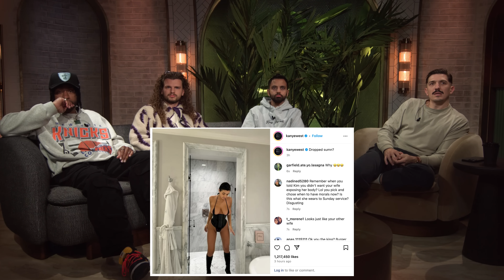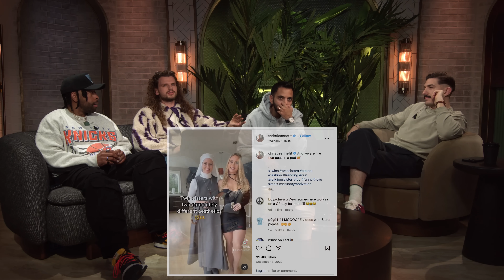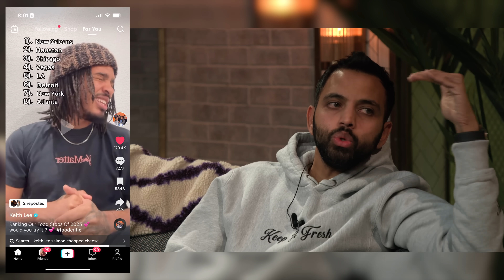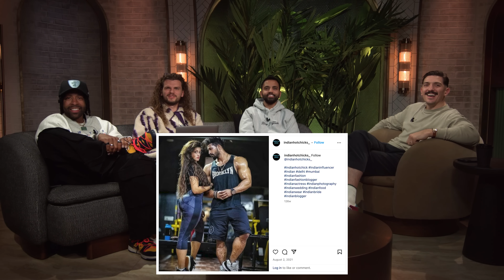Trump Banned from Election, Epstein’s List To Be Revealed, & Gypsy Rose is FREE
Yerrrrr, first one of 2024 and WE BACK BABY - had to discuss some of things that popped up while we were on break like Kanye's new apology, Louis Vuitton selling extra leg, Simone Bile's husband being the REAL prize, Andrew's newfound Christianity, & much much more. INDULGE and HAPPY NEW YEAR

00:00 Christianity really is the best
12:28 Christian Bangers + Christ will make you taller
22:21 Christianity copied Hinduism
27:11 Black people made Christ swaggy
28:01 Internet lets you enjoy Black people without…
31:30 We’re proud children haters here
33:43 Black people make everything fun
37:35 Gypsy Rose is FREE
41:37 Whites loves their dogs + Yo Ho fail
46:26 Gypsy Rose Fan Account coming soon?
47:35 Welcome to the podcast, Mark
51:02 Where’s the Epstein list?
51:18 Ye’s wife fat knockers are FREE + new apology
54:12 Twins - one nun, the other?
57:01 Mickey Mouse is FREE
59:40 Simone Biles’ husband is the prize
1:10:56 Louis Vuitton’s new prosthetic boots
1:13:14 WHERE’S THE LIST?
1:15:09 We need RFK on the pod
1:16:24 Keith Lee’s food list rankings
1:18:47 Free Ja Morant + NFL predictions
1:21:32 D Bookers perfect for Padel + Kobe revolutionizing shoes
1:26:27 Getting into sneaker market is impossible
1:34:31 Tucker coming for Shapiro’s audience?
1:48:41 MrBeast rejecting X + Cyber Truck “ad”
1:52:08 Tasha K getting sued AGAIN + T.D. Jakes BS rumors
1:56:08 Hot Indian Insta
1:58:45 Maine & Colorado trying to ban Trump + Who beats the Don?
2:12:32 Kamala is a flop + Ron DeSantis is a husk
2:16:30 Saltburn - Whites loves mud more than Indians